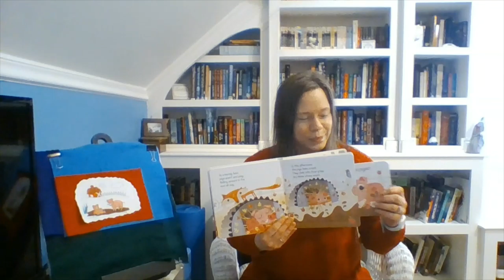MOTHER GOOSE ON THE LOOSE 01/11/21